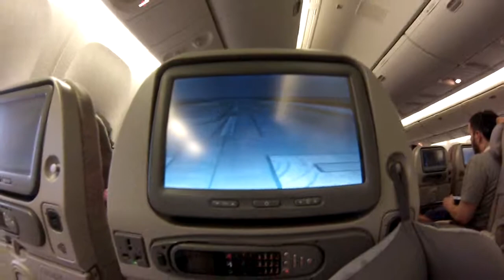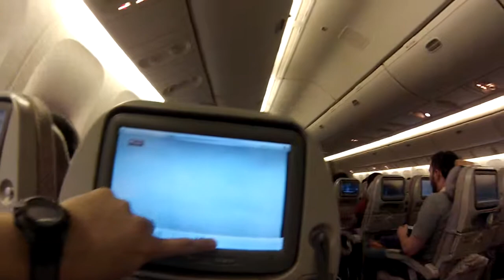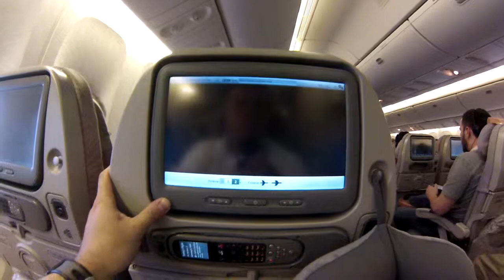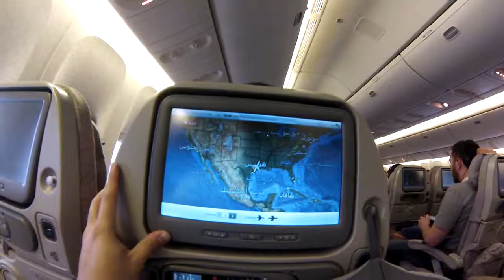Take off from JFK to Dubai on Emirates May 2013